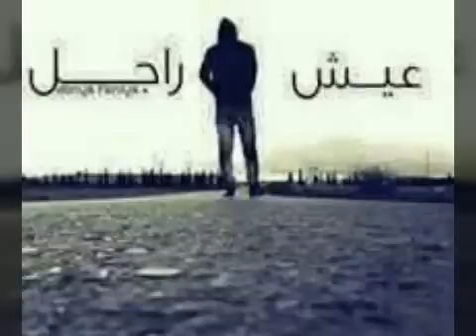سمير لوصيف يا قاضي لحكام